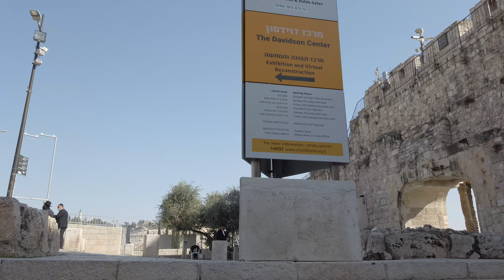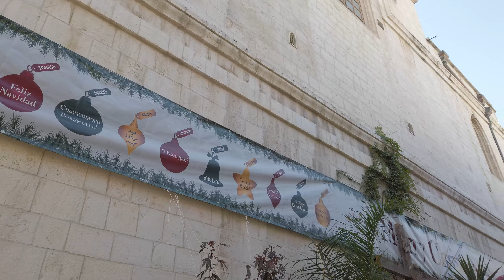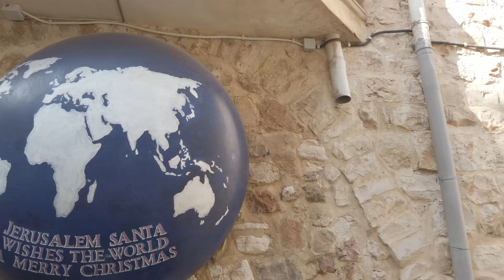Dung Gate, Santa House, New Gate.. Jerusalem 4k, 29.11.2020 City sound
From Dung Gate via Santa House to New Gate.. Jerusalem 4k, 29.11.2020 City sound

00:00 -Dung Gate
00:55 -The Davidson Center
03:39 -Batei Mahase street
18:50 -Zion Gate
22:45 -Armenian Patriarchate
27:48 -New imperial hotel Jerusalem
28:40 -Latin Patriarchate street
31:50 -Santa's House
35:25 -New Gate street

Film without comment, only the sounds of the city.